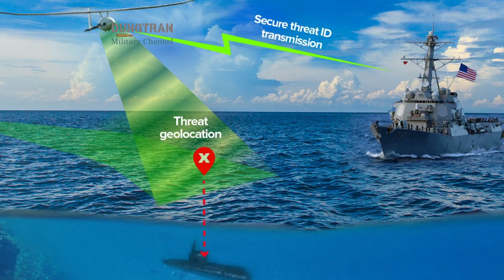Quantum Sensors vs AUKUS: Are Nuclear Submarines Already Obsolete?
Australia is betting over $200 billion on AUKUS nuclear submarines, expecting them to remain the backbone of its defense well into the 2050s. But what if new quantum sensor technology makes submarines detectable — ending decades of undersea invisibility?

In this video, we examine:
- Why submarines are central to Australia’s defense strategy.
- How quantum magnetometers, gravimeters, and seabed sensor networks could track even nuclear subs.
- What China, the U.S., and the U.K. are doing in the race for quantum supremacy.
- The risks of investing in AUKUS if submarines lose their stealth edge.
- Whether unmanned systems like Ghost Shark could offer a more resilient path forward.
- This is more than a technical debate — it’s about whether Australia’s most expensive defense program is preparing for the future, or investing in a weapon already under threat.

👉 Do you think nuclear submarines will remain unstoppable, or will quantum technology change naval warfare forever?